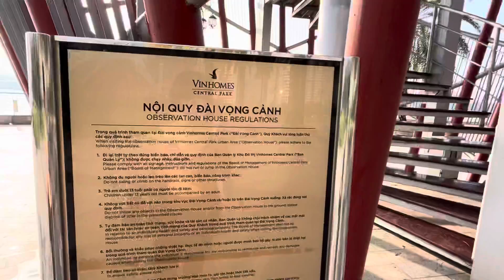Walking to Observation House in Vinhomes Central Park - Đi Bộ Tới Nhà Quan Sát ở Landmark 81